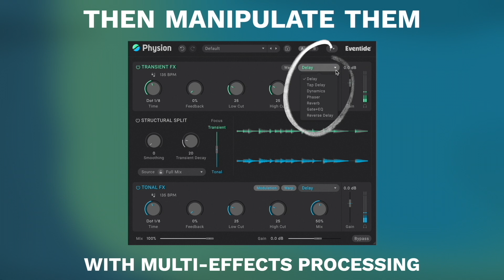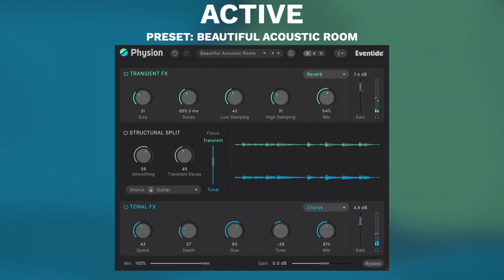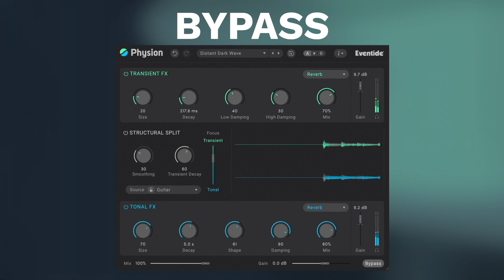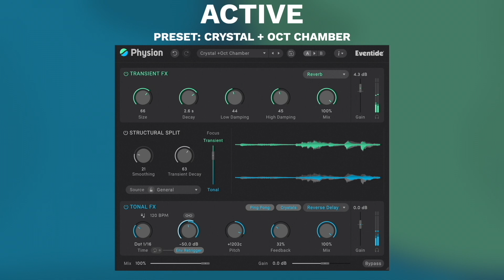Physion Mk II Plug-in Preset Demo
With over 500 factory presets, the Eventide Physion Mk II plug-in offers unique and exclusive sounds, organized into easy-to-navigate categories. Whether an engineer or artist is looking for a little color, a quick fix, some extra spaciousness, or a deep transformation, they can quickly find a broad range of options.